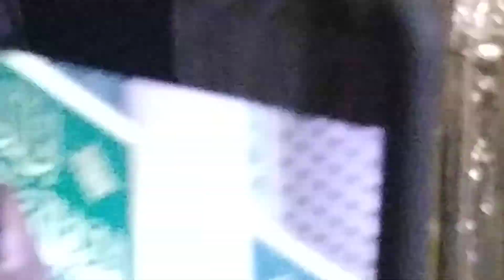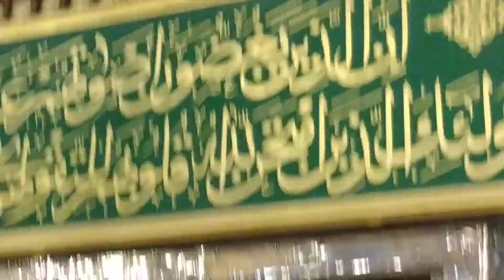Madinah Ramadan 2019.(2)